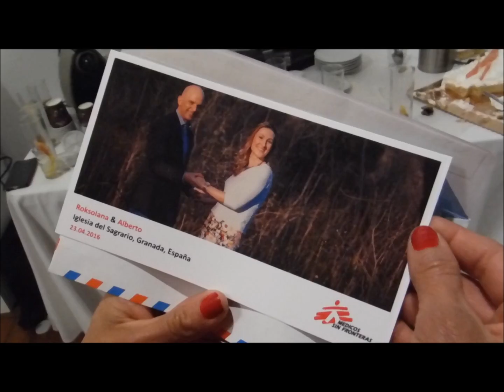Boda Pni&Lana - Granada 23/4/2016